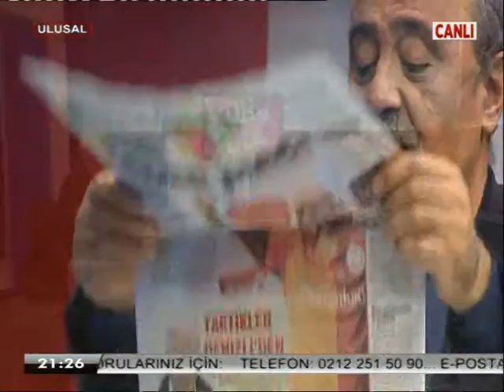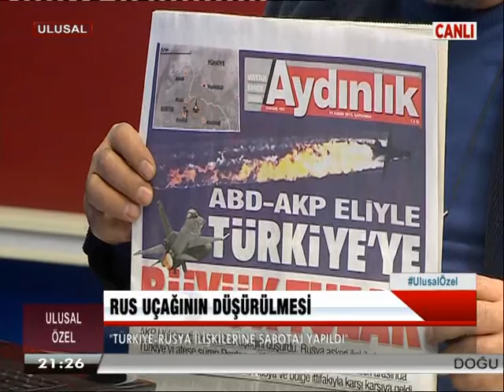Doğu Perinçek - 1 Ocak 2016 - Ulusal Kanal